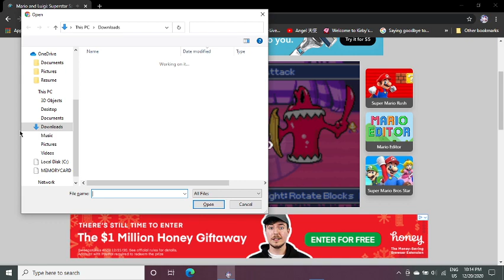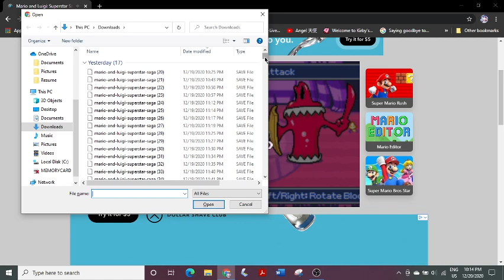Mario & Luigi Superstar Saga: Soda defeated!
In this vid I beat the soda, go through a cave, and then use the soda to heal the bean queen or something, and then have no idea what to do afterwards.